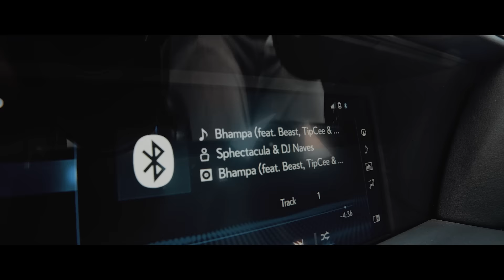Sphectacula and DJ Naves ft Beast, TipCee and DJ Tira-Bhampa Official Video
SPHEctacula and DJ Naves team up with Beast, Tipcee and the legendary DJ Tira to bring you their new take on Gqhom Dance Music. This is a power record designed to shake up speakers ANYWHERE!